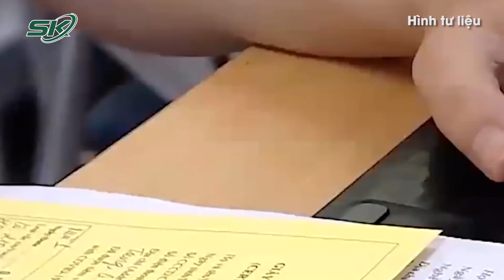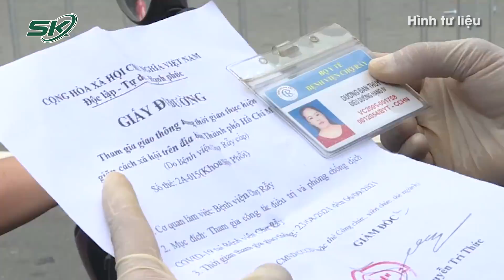Không Thể Về Quê, Hàng Trăm Người Đội Mưa Giữa Đêm, Kẹt Cứng Tại Chốt Thủ Đức | SKĐS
SKĐS | Sau khi các chốt kiểm soát dịch được gỡ bỏ, người dân miền Trung chất hành lý lên xe máy để về quê nhưng họ bị buộc quay đầu trở lại TP.HCM.

Mời quý vị và các bạn xem thêm: Truy Vết Gần 9.000 Người Liên Quan Bệnh Viện Việt Đức Hơn Nửa Tháng Qua | SKĐS